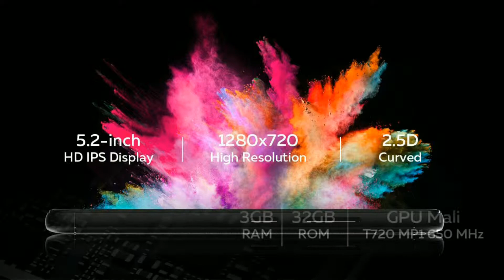KULT BEYOND - MY OPINION | BEST PHONE UNDER ₹ 7000 BY INDIAN BRAND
5.2 INCH HD DISPLAY | 2.5 D CURVED GLASS | BACK CAMERA : 13 MP WITH DUAL LED FLASH | FRONT CAMERA : 13 MP WITH DUAL LED FLASH | MTK 6737 QUAD-CORE PROCESSOR | 3GB RAM / 32 GB ROM | | ANDROID 7.0 | 3000 mAh | BLACK COLOR | PRICE : ₹ 6,999 | AVAILABILITY : 11 SEPTEMBER IN AMAZON INDIA |